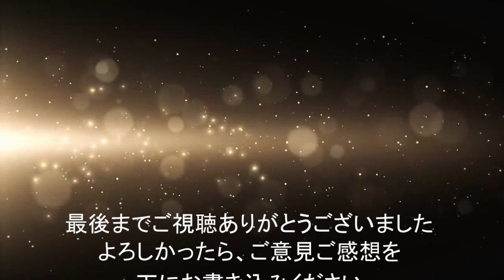小さな幸せ Little Happiness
今回も、日常の中の「小さな幸せ」を動画にしてみました。
タイトルも、まんまなんですけど、これを観てほっこりして頂ければ幸いです(*´ω｀*)

This time, I tried to make a video of "small happiness" in everyday life.
The title is just as it is, but I hope that you will feel relaxed after watching this (*´ω｀*)